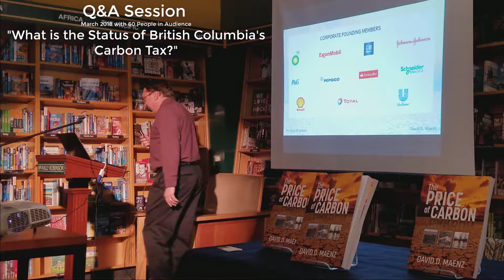What is the Status of British Columbia's Carbon Tax?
The Price of Carbon author Dr. David Maenz recent Q&A session answers the question What is the Status of British Columbia's Carbon Tax?